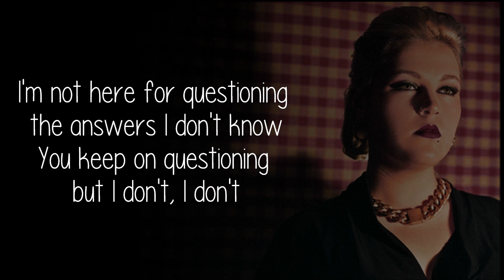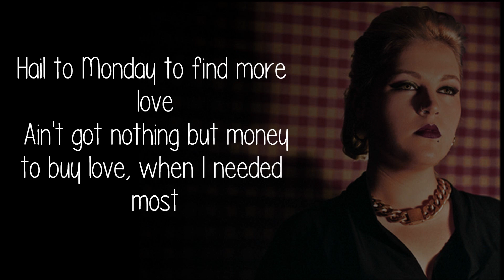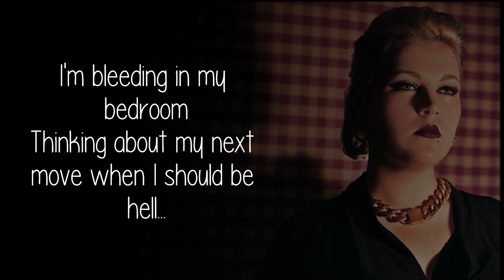Elli Ingram - When It Was Dark (lyrics)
I noticed there was no lyric vid for this song. So I asked around (thanks to all the kind folks who helped!) and tried to write it down as correct as possible. Any mistakes let me know xx